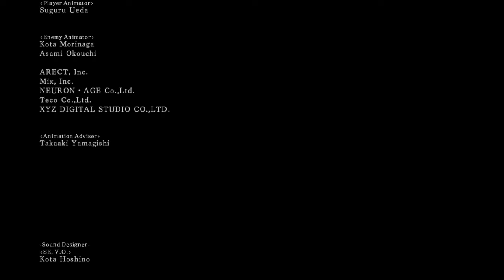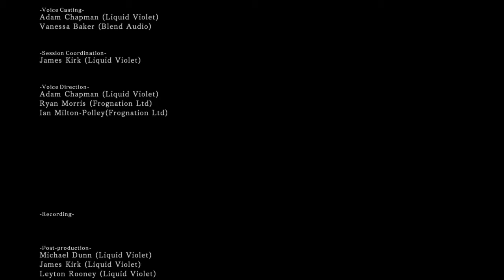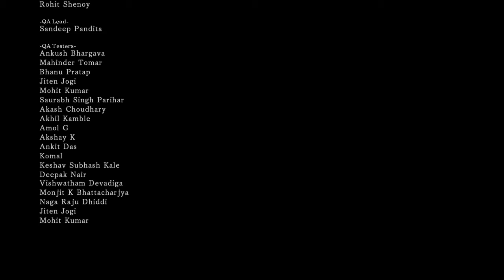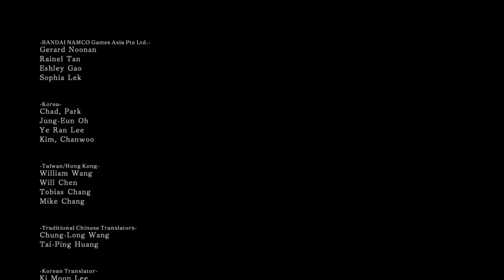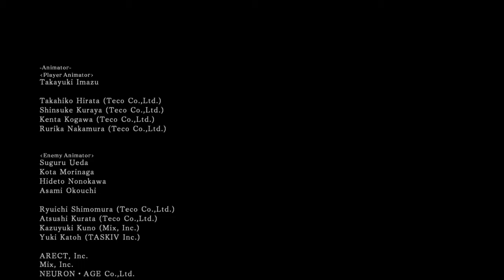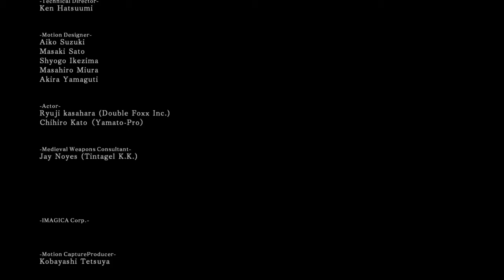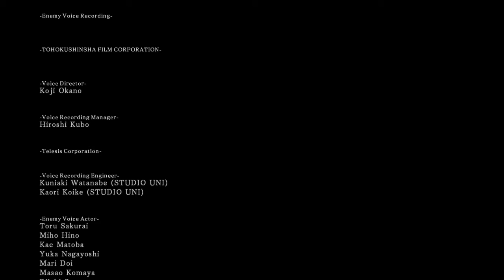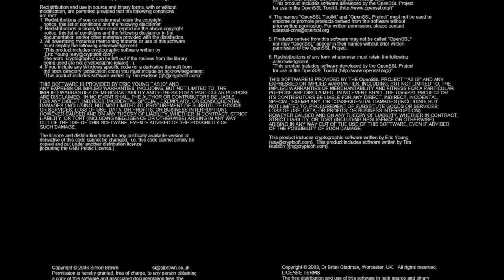The End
DARK SOULS™ II: Scholar of the First Sin